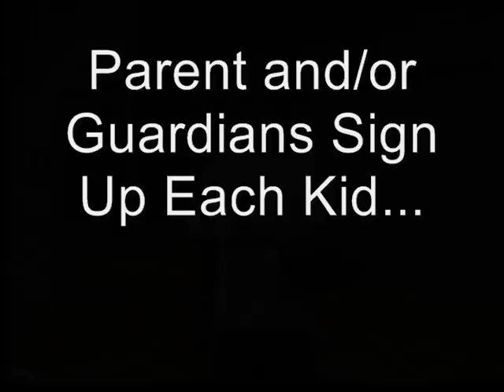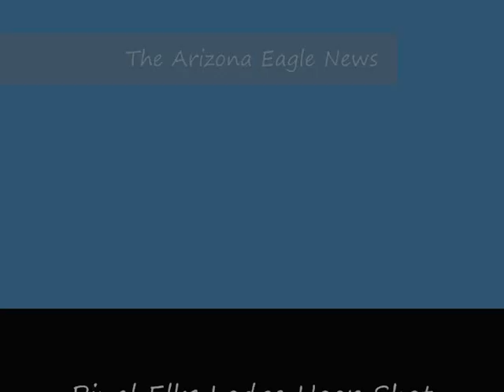Elks Lodge National Hoop Shoot-Out Competition.wmv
Globe, Arizona:  As part of the National Hoop Shooting competition, Pinal Elks Lodge here in Globe again sponsored the 1st level of competition, giving any local boy or girl an opportunity to go on to the Arizona 2nd level shoot-out in Phoenix.  This being part of a chance to win at the Nationl Finals in Springfield, Mass. in the spring of next year, where the National Finals winners will be installed in the "Hall of Fame" and invited to San Antonio, Texas for the National Elks Convention next year, all paid for by the Elks Lodge International.  Also, as an additional prize, winners at the national level will be awarded scholarships, and other prizes for their efforts and hard work.
One local talent, BJ Berrie went to the National Finals last year and made 6th place out of the entire United States...congratulations to BJ.  It looks like he could be on his way to the Nationals again this year...Good Luck to BJ Berrie!
This Video report submitted by The Arizona Eagle News, published daily for Globe-Miami, Arizona.